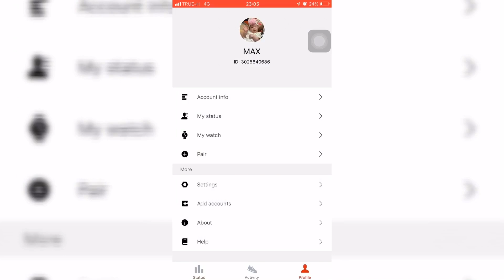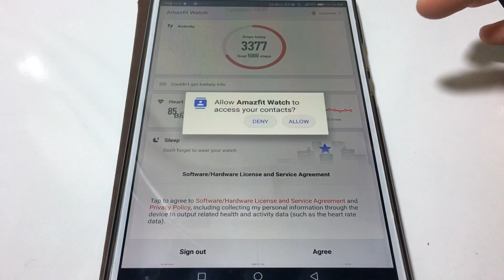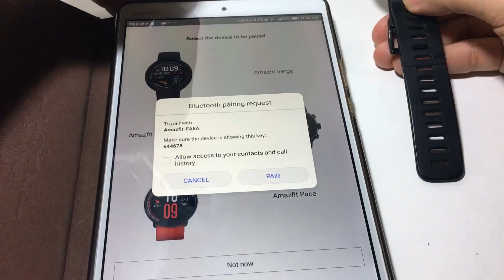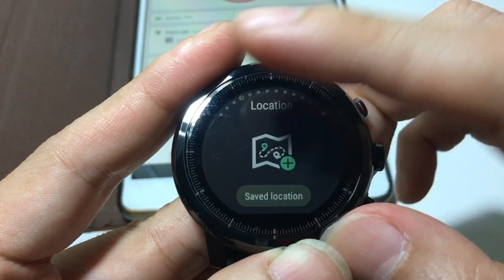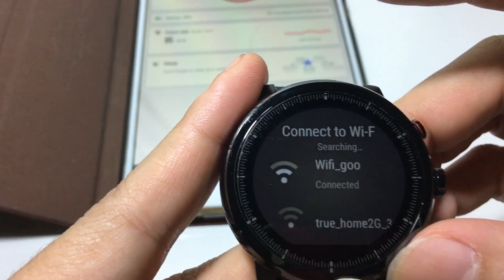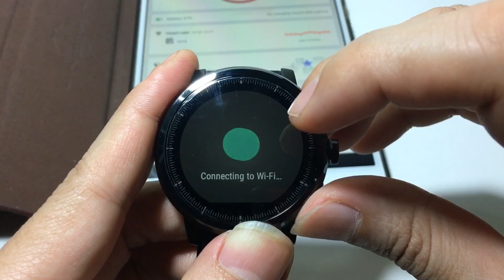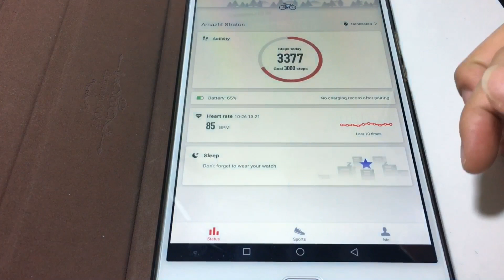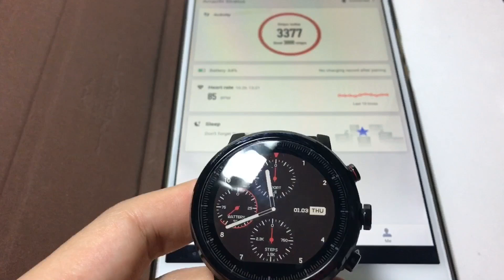วิธีตั้งค่า+ย้าย Amazfit Stratos +เปลี่ยนมือถือ หรือ เริ่มต้นใช้งานครั้งแรก (ยังไม่ใช้ก็เก็บไว้ก่อน)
ตอนนี้สินค้ารุ่นปัจจุบันจะเป็น  Amazfit T-Rex Pro Smartwatch แล้วนะครับ
(มี specification ของ Amazfit Pace / Stratos/ Stratos2 แนะนำนะครับ)

สำหรับคนที่เป็นเจ้าของ Xiaomi Amazfit Stratos แล้ว สามารถ initial ใช้งานตัว นาฬิกาอย่างง่ายๆ ตามนี้ได้เลยนะครับ

ส่วนคนที่กำลังตัดสินใจอยู่ ให้ดูวิธีใช้ งานนะครับ จะได้ประกอบการตัดสินใจ

*** ตั้งค่าทั้งหมดตามนี้ สามารถใช้งานได้เลย ***
***  เพิ่มเติมนะครับ ***
ผมพูดตรง "Second Hand" ผิดไว้ ต้องขออภัยเป็นอย่างยิ่งนะครับ
ความหมายของ Amazfit Watch Face คือ Second Hand = เข็มวินาทีนะครับ

*** ติดตรงไหน comment ไว้ใต้ clip นะครับ

Amazfit Stratos (Black) นาฬิกาอัจฉริยะเพื่อวัดสุขภาพ รุ่นใหม่ล่าสุด!! มีเซ็นเซอร์วัดอัตราการเต้นของหัวใจ แบบใช้แสง อยู่ด้านหลังของตัวเรือน (ในส่วนที่สัมผัสกับข้อมือผู้ใช้) มีฟังก์ชั่นนับก้าวเดิน หน้าปัดวงกลม จอสี 1.34 นิ้ว 2.5D ระบบสัมผัส คงทนต่อรอยขีดข่วน และยังสามารถกันน้ำได้ประมาณ 50 เมตร เหมาะสำหรับผู้ที่ชื่นชอบการออกกำลังกาย มีระบบสั่นแจ้งเตือน ใช้งานร่วมกับสมาร์ทโฟนทั้งระบบ Android และ iOS เชื่อมต่อแอพฯ "Mi Fit"  ฝาครอบเซรามิกขัดเงา แข็งแรง ทนทาน ป้องกันรอยขีดข่วน ดีไซน์เรียบหรู ดูดีมีสไตล์ แบตเตอรี่ขนาด 280mAh (เปิดเครื่องสแตนด์บายประมาณ 2-5 วัน) ชาร์จไฟสะดวก

📌 รุ่นใหม่ล่าสุด!! "เวอร์ชั่น International เมนูอังกฤษ"
📌 ดีไซน์สปอร์ต หน้าปัดกลม สวยงาม เรียบหรู ดูดีมีสไตล์
📌 บอดี้เซรามิก หุ้มด้วยเคฟล่า ดูหรูหรา แข็งแรง ทนทาน ป้องกันรอยขีดข่วน
📌 สายรัดข้อมือซิลิโคน กว้าง 22 มม. ยืดหยุ่น สวมใส่สบาย
📌 หน้าปัดวงกลมขนาด 48 มม.
📌 จอสี ระบบสัมผัส ขนาดใหญ่ 1.34 นิ้ว (HD 320x300 พิกเซล)
📌 จอกระจก 2.5D (Tempered Glass) คงทนต่อรอยขีดข่วน แข็งแรง ไม่แตกง่าย
📌 ปุ่มกดสแตนเลส 316L ควบคุมการใช้งานให้สะดวกยิ่งขึ้น
📌 หน้าปัดสว่างตลอดเวลา (ปรับแสงอัตโนมัติตามสภาพแวดล้อม)
📌 ภาพคมชัด ดูได้แม้แสงจ้า
📌 แสดงผลวันที่-เวลา (ได้ทั้งแบบ 12 ชม. หรือ 24 ชม.)
📌 เลือกแสดงผลนาฬิกาได้ทั้งแบบเข็ม หรือตัวเลขดิจิตอล
📌 ตั้งนาฬิกาปลุก / นับเวลาถอยหลัง / นาฬิกาจับเวลา
📌 ชิปเซ็ตประมวลผล Dual core, 1.2GHz
📌 แรม 512MB / รอม 4GB
📌 OS : WOS 2.0
📌 Bluetooth 4.0 (เชื่อมต่ออุปกรณ์เสริมภายนอก / หูฟัง-ลำโพงบูลทูธ เพื่อฟังเพลง)
📌 ใช้ร่วมกับอุปกรณ์ Android 4.4 / iOS 8.0 ขึ้นไป
📌 ระดับการกันน้ำ 5ATM (IP68) ลึกถึง 50 เมตร (ใส่ว่ายน้ำ / อาบน้ำ / ลุยฝน / ซักผ้า)
📌 สามารถบันทึกข้อมูลเมื่อว่ายน้ำ
📌 GPS (GLONASS) ในตัว (ติดตามเส้นทาง ระยะทาง ระบุพิกัดตำแหน่งที่อยู่)
📌 GPX Track (import/export) นำเข้า/นำออกข้อมูล GPS
📌 จับการเดิน-วิ่ง, เคลื่อนไหว, จำนวนก้าว, ระยะทาง, แคลอรี่ที่เผาผลาญ และอื่นๆ
📌 วิเคราะห์-ปรับปรุงระดับการออกกำลังได้อย่างแม่นยำ
📌 Firstbeat Tracker แสดงข้อมูลการรับออกซิเจนสูงสุด (VO2max), การออกกำลังกาย (TD/TE) และเวลาในการฟื้นตัว
📌 ใช้งานได้ทั้งกิจกรรมในร่มและกลางแจ้ง Indoor / Outdoor
👉 ปั่นจักรยาน, ว่ายน้ำ, วิ่งบนลู่, ปั่นบนลู่, เครื่องออกกำลังกาย
👉 ปีนเขา, วิ่งลุยป่า, ไตรกีฬา, เล่นสกี, เล่นเทนนิส, เล่นฟุตบอล และอื่นๆ
📌 ตรวจจับอัตราการเต้นของหัวใจ (ตรวจวัดตลอดทั้งวัน, ตรวจจับเป็นครั้งเป็นคราว)
📌 Sleep Trackers ตรวจจับข้อมูลการนอน บอกคุณภาพการพักผ่อนว่าอยู่ในเกณฑ์ที่ดีหรือไม่
📌 Push information แจ้งเตือนข้อมูลต่างๆ (สายเรียกเข้า ข้อความ และแอพฯอื่นๆ)
📌 Sedentary reminder แจ้งเตือนเมื่อนั่งอยู่กับที่เป็นเวลานานๆ
📌 Data Center แสดงรายละเอียดข้อมูลประจำวัน
📌 เข็มทิศ (ระบุระดับความสูง, ละติจูด, ลองจิจูด, ความกดอากาศ)
📌 Weather information แสดงข้อมูล-แจ้งเตือนสภาพอากาศ
📌 Training Center ศูนย์การฝึกฝน
📌 ปลดล็อกหน้าจอโทรศัพท์/แท็บเล็ต (เฉพาะระบบ MIUI 5.0 ขึ้นไป)
📌 ระบบการชำระเงิน Alipay (มีเฉพาะในเวอร์ชันจีน)
📌 รีโมทควบคุมอุปกรณ์ Mijia Smart Home Devices (Android only) มีเฉพาะในเวอร์ชันจีน
📌 เซนเซอร์
👉 PPG Heart Rate (วัดอัตราการเต้นของหัวใจ)
👉 Acceleration (วัดการเร่งความเร็ว)
👉 Gyroscope (เครื่องวัดการหมุนวน)
👉 Geomagnetic (เซ็นเซอร์ภูมิศาสตร์)
👉 Light Sensor (เซ็นเซอร์วัดแสง)
📌 แบตเตอรี่ความจุ 280mAh
📌 เปิดเครื่องสแตนด์บายนานสูงสุด 2-5 วัน
📌 ระยะเวลาในการชาร์จ 1-2 ชั่วโมง
📌 ระยะเวลาในการใช้งาน (GPS + Heartrated) 35 ชั่วโมง
📌 น้ำหนักเบาเพียง 32 กรัม

- AMAZFIT Stratos x 1
- สายชาร์จ x 1
- คู่มือการใช้งาน x 1